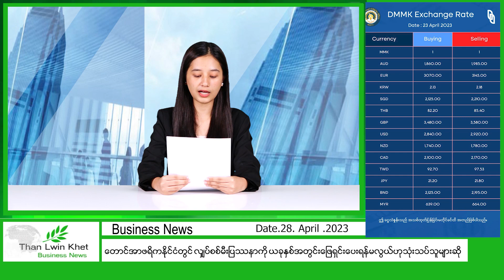ဧပြီ ၂၈ ရက်နေ့ မနက်ပိုင်းရရှိထားတဲ့ စက်သုံးဆီဈေး၊ ဆန်ဈေး၊ ရွှေဈေးနဲ့ ငွေလဲလှယ်မှု ဈေး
ဧပြီ ၂၈ ရက်နေ့ မနက်ပိုင်းရရှိထားတဲ့ စက်သုံးဆီဈေး၊ ဆန်ဈေး၊ ရွှေဈေးနဲ့ ငွေလဲလှယ်မှု ဈေးနှုန်းတွေကို တင်ဆက်ပေးလိုက်ပါတယ်။